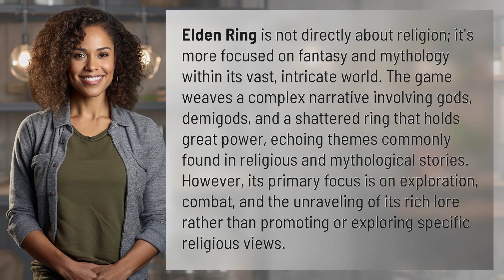Is Elden Ring about religion?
Unraveling Elden Ring: Fantasy vs Religion 👉 Elden Ring: Fantasy vs Religion 👉 Discover how Elden Ring delves into fantasy and mythology rather than directly exploring religion, as it weaves a narrative filled with gods, demigods, and powerful artifacts in a vast, intricate world.

Laura S. Harris (2024, March 31.) Is Elden Ring about religion?
    🌐 AskAbout.video